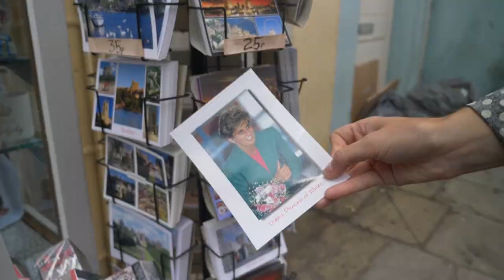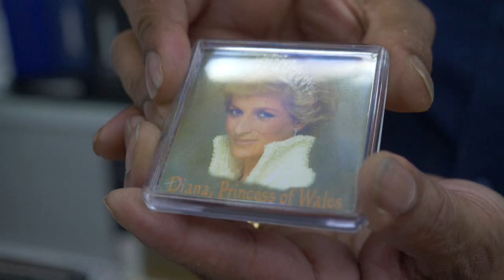Há 25 anos, Reino Unido se despedia de princesa Diana | AFP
Princesa Diana tinha uma imensa popularidade e sua morte chocou o Reino Unido. Até hoje, ela ainda é lembrada por fãs da família real britânica.